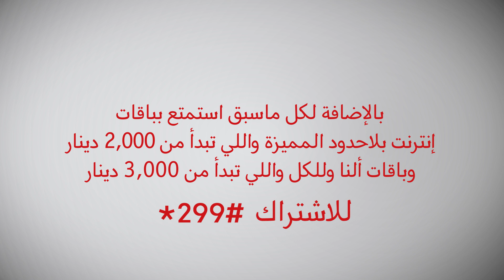اعلان خط "الدفع المسبق الجديد" من آسياسيل